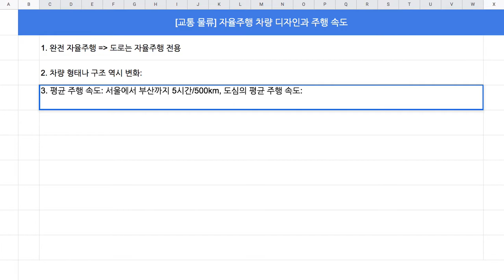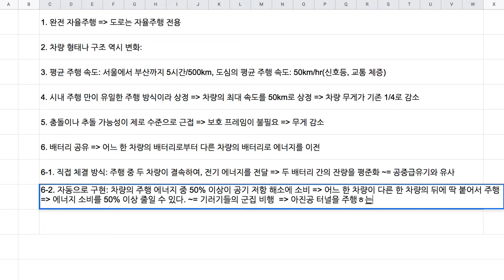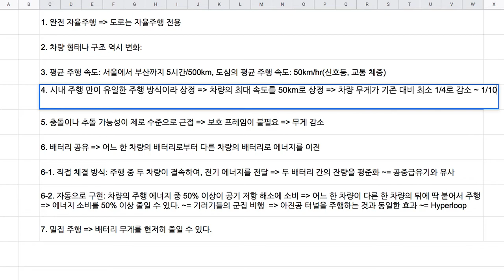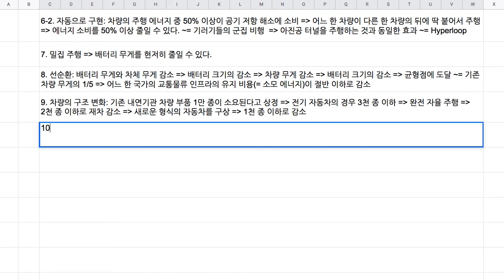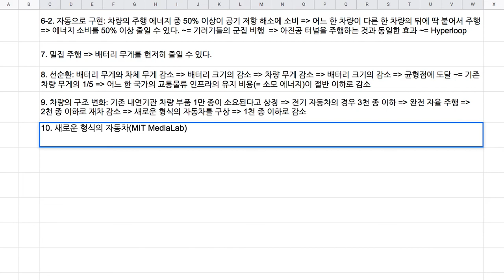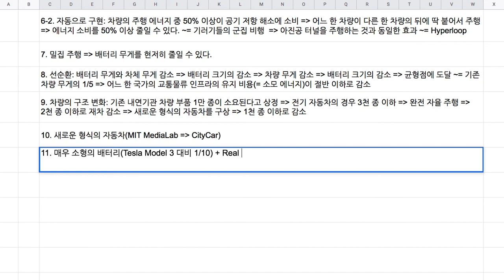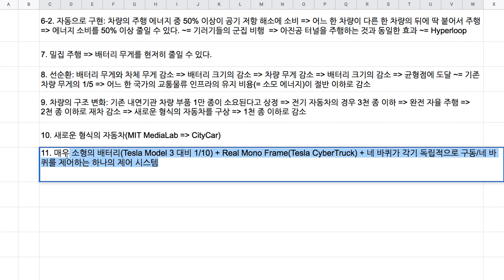[교통 물류] 08 - 천천히 가도 충분하다.